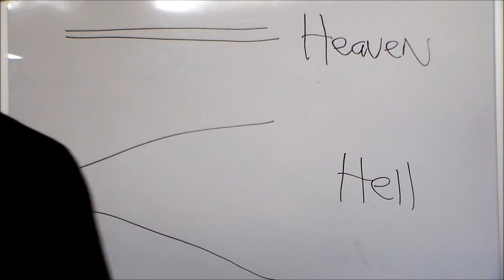Where Will You Go?? Heaven Or Hell ???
Comment with any questions! i'll do my best to answer them! :)
LIKE this video, it helps the channel grow!
SHARE this vid with someone who may need it!